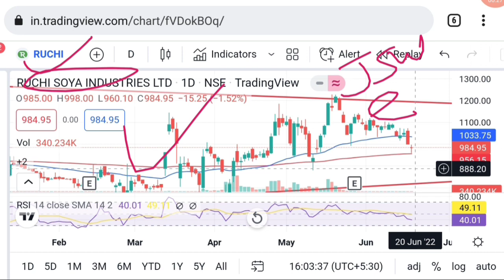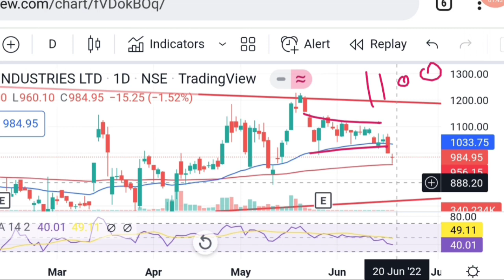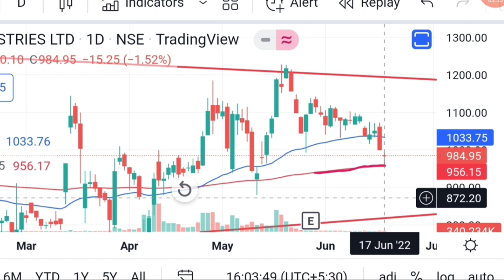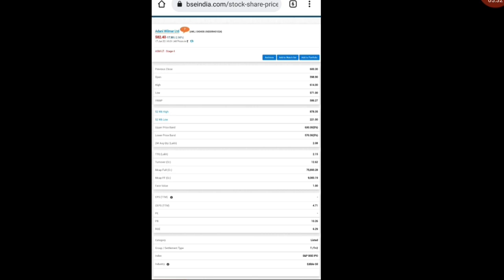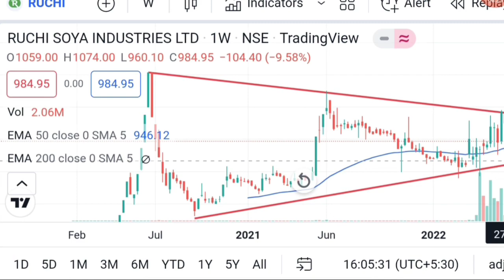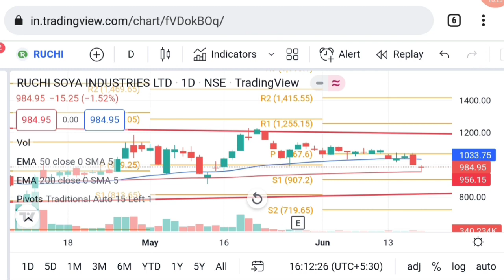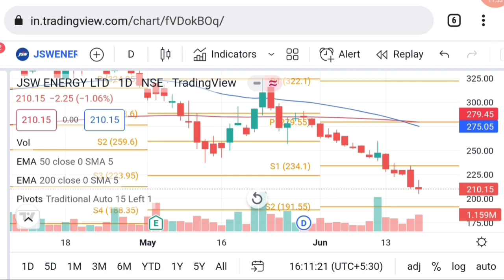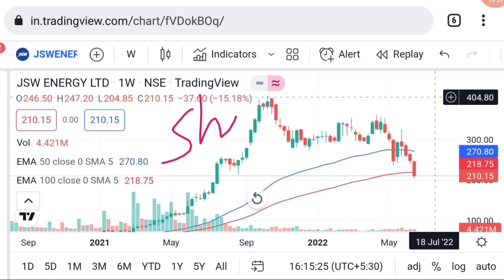Ruchi soya latest news | jsw energy share latest news | share to buy today | Vinay Equity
Hello friends in this video I mention about Ruchi soya latest news
ruchi soya latest news today

Vinay Equity

Thanks